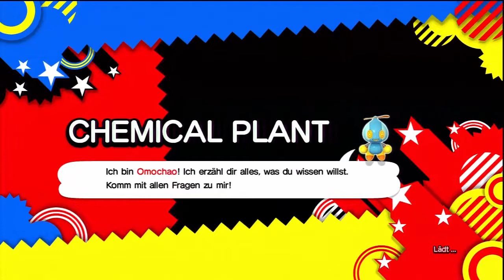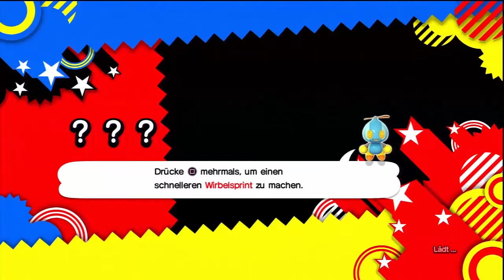Let´s Play Sonic Generations Part 2 Das Sky Sanctuary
Eine wunderschöne Welt, die wir hier betreten. Und erneut befreien wir einen alten Freund.